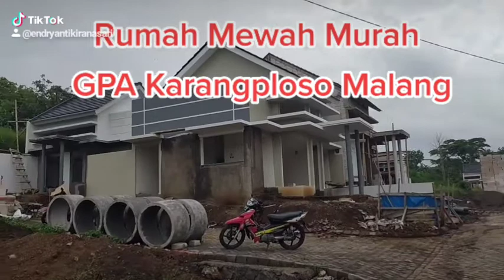Rumah Mewah Murah di Griya Permata Alam Karangploso Malang(2)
Perumahan GRAND RAYA KARANGPLOSO MALANG
Bisa Kredit Inhouse Tanpa  Bank 10 Tahun

Strategis Di Poros Jalan Griya Permata Alam
Dekat Kampus UMM, ITN 2
Dekat Exit Tol
Dekat Tempat Wisata Batu Malang

Rumah Mewah
1 lantai mulai 311 juta type 36/72
2 lantai mulai 395 juta type 40/72

GATE mewah Lebar 16 meter
Row jalan 13 meter
Truk Papasan